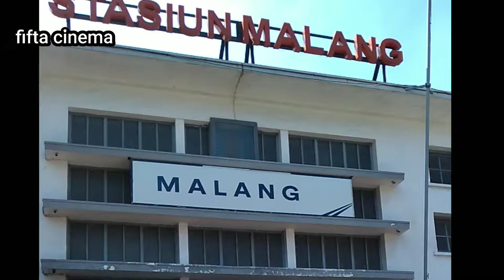NAIK KERETA API DARI MALANG KE JOGJA FEBRUARI 2022